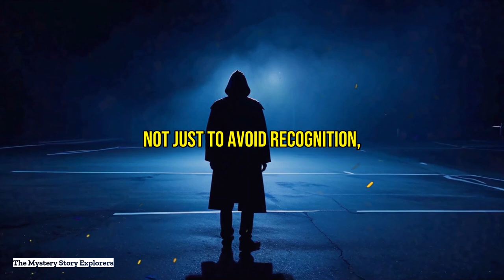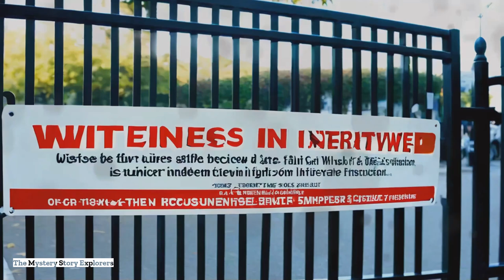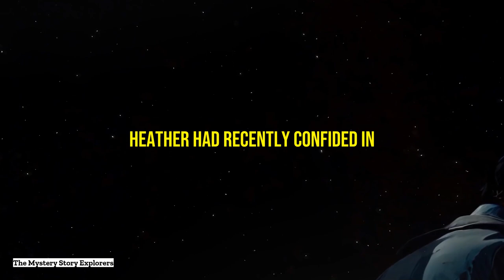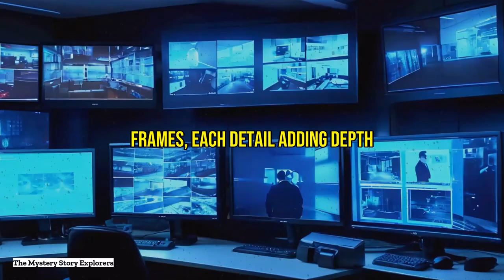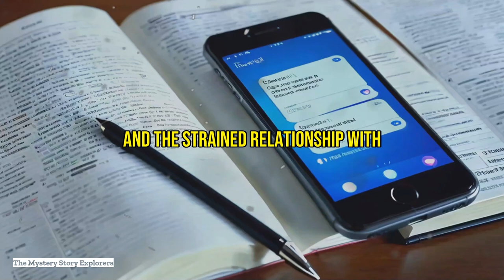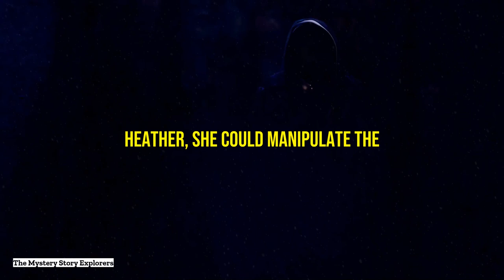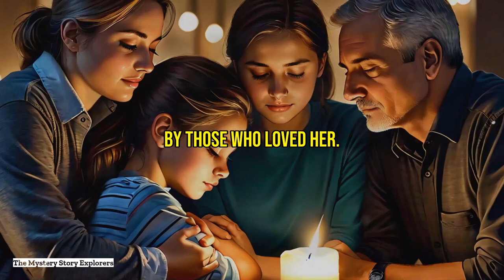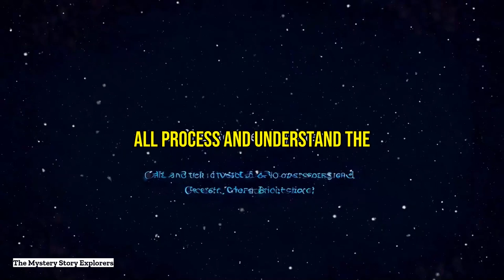TWISTED Murder Mystery: Heather Strube's Case UNSOLVED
Prepare for a chilling journey into one of the most twisted cases you'll ever hear about. 🌑 Join us as we unravel the mystery of Heather Strube's heartbreaking murder, setting the scene for a dark bedtime story you won't soon forget.

🔸 Introduction:
  - Discover the chilling mystery of Heather Strube's case.
  - Set the tone for a dark bedtime story.

🔸 Background on Heather Strube:
  - Get to know Heather's life, personality, and occupation.

🔸 The Day of the Incident:
  - Follow Heather's plans and activities on the fateful day.

🔸 Location: The Shopping Center:
  - Visualize the scene where the incident took place.

🔸 The Crime: A Broad Daylight Murder:
  - Relive the shocking details of Heather's murder.

🔸 Witnesses and Initial Shock:
  - Hear about the immediate reactions of witnesses.

🔸 The Suspect: A Disguised Killer:
  - Meet the initial suspect and learn about their disguise.

🔸 The Car Chase:
  - Experience the dramatic car chase following the murder.

🔸 Initial Investigation and Leads:
  - Dive into the early police investigation and pursued leads.

🔸 Heather's Personal Life:
  - Uncover details about Heather's personal relationships.

🔸 Suspicion Falls on Heather's Inner Circle:
  - See how the investigation turned towards Heather's close associates.

🔸 The Role of Surveillance Footage:
  - Understand how crucial surveillance footage was in identifying the suspect.

🔸 The Arrest of Jenna Wall:
  - Follow the events leading to the arrest of Jenna Wall, Heather's mother-in-law.

🔸 Court Proceedings and Trial:
  - Key moments in the trial, including cases from both sides.

🔸 The Motive: Custody Battle:
  - Explore the custody battle that fueled the motive for murder.

🔸 Public Reaction and Media Frenzy:
  - View the media coverage and public reaction to this shocking case.

🔸 Impact on Heather's Family:
  - The emotional and psychological impact on Heather's family.

🔸 The Verdict:
  - The outcome of the trial and final verdict revealed.

🔸 Aftermath and Reflections:
  - Discuss the case's aftermath and its broader impact.

🔸 Conclusion:
  - Reflect on the twisted nature of the case and invite viewers to share their thoughts.